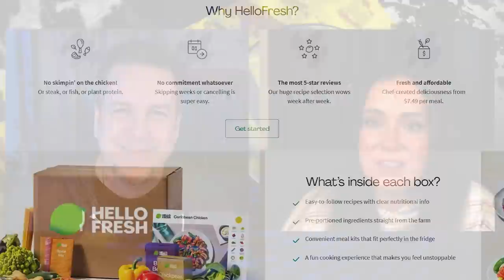World's WORST Roommate!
Danelle tells us about a guy that seems to intentionally provoke his roommates as a career, and John goes into the story of a college freshman who bragged online about her secret roommate torture methods!

to VOTE, suggest show topics and much more!